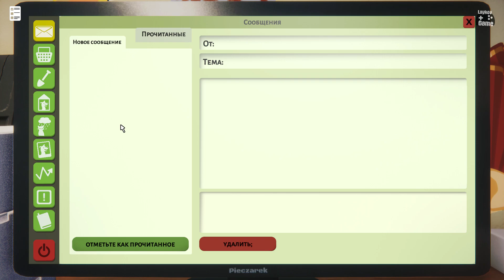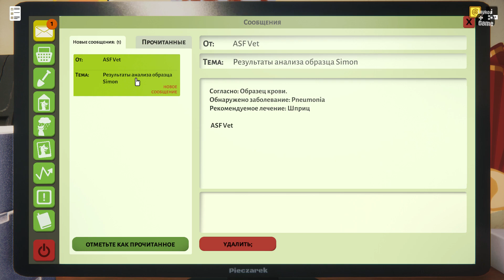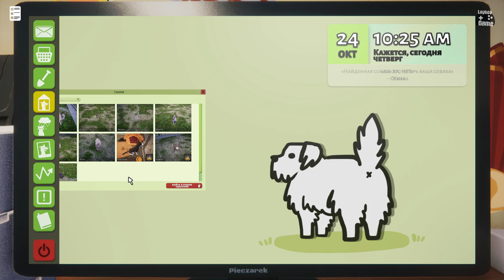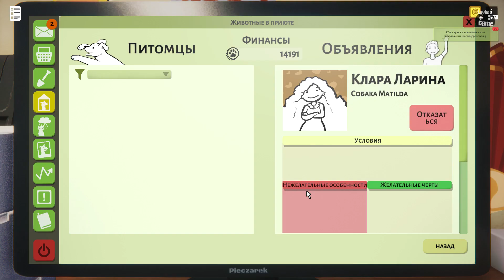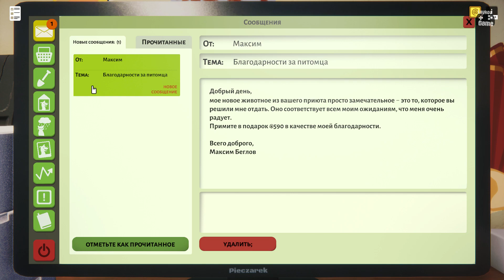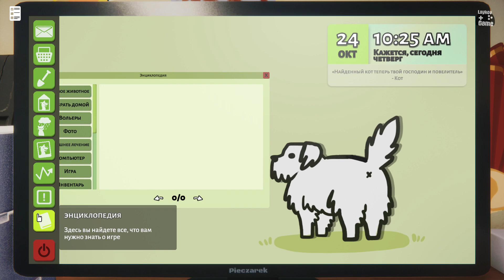Animal Shelter | Лечим собачек